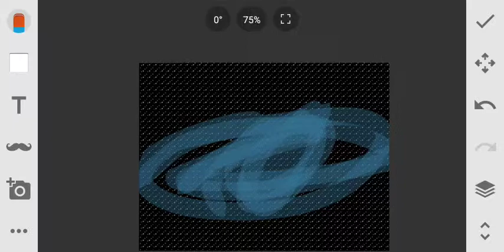Heyday Productions Inc/Universal Television (2048)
From Holmes & yoyo